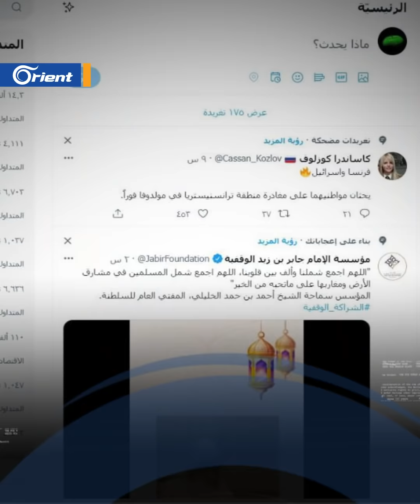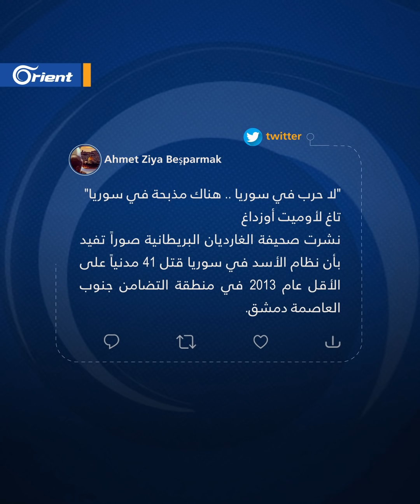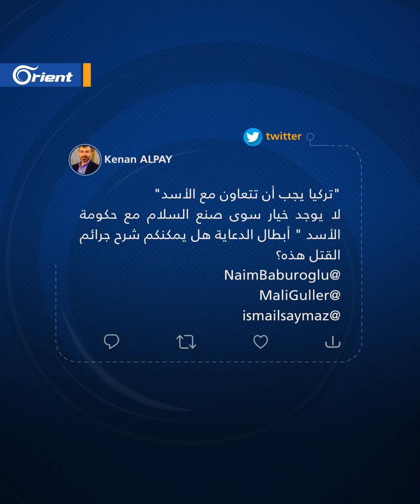"مجزرة التضامن" تشعل غضب الأتراك وتقلب الطاولة على أحزاب سياسية مناهضة للاجئين السوريين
"مجزرة التضامن" تشعل غضب الأتراك وتقلب الطاولة على أحزاب سياسية مناهضة للاجئين